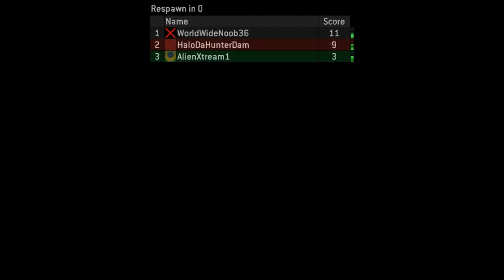Alien's mandatory halo education part 12 - killing spree